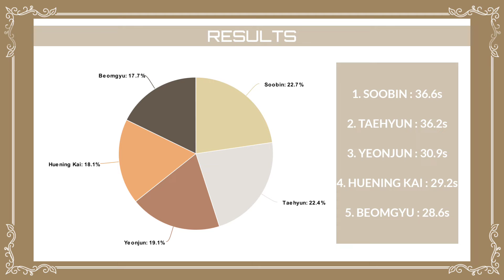How Would TXT Sing Picasso - OnlyOneOf | LINE DISTRIBUTION